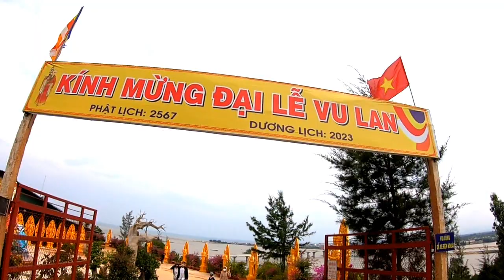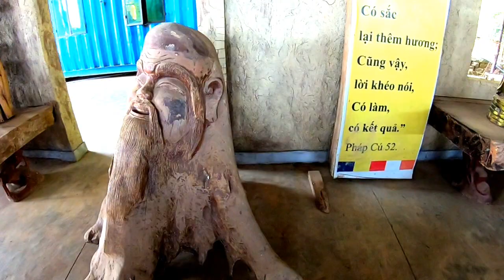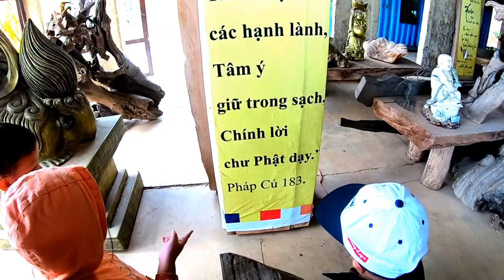1/2 Khu văn hóa tâm linh : Chùa Minh Đức tọa lạc trên núi Tịnh Long, Sơn Tịnh, Quảng ngãi 01/09/2023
1/2 Khu văn hóa tâm linh : Chùa Minh Đức tọa lạc trên núi Tịnh Long, Sơn Tịnh, Quảng ngãi 01/09/2023.